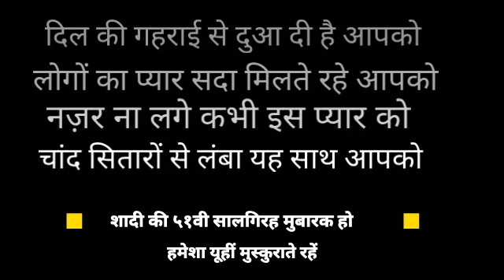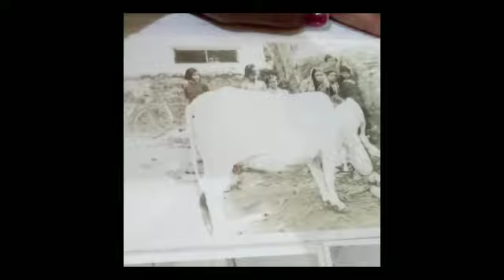51st Anniversary of my Nana and Nani♥️♥️♥️ | Slide show of 51 years of togetherness ♥️